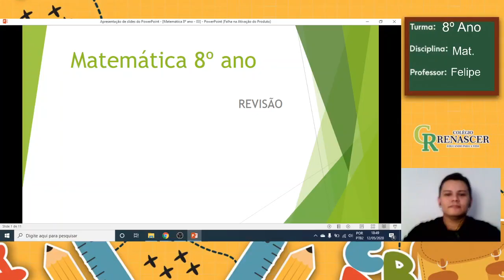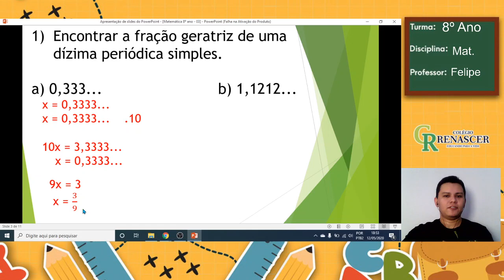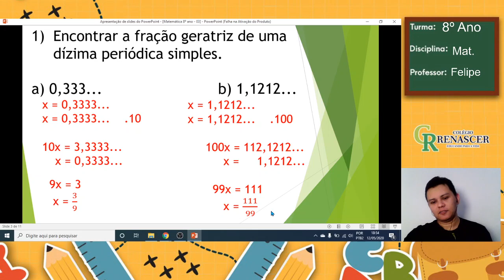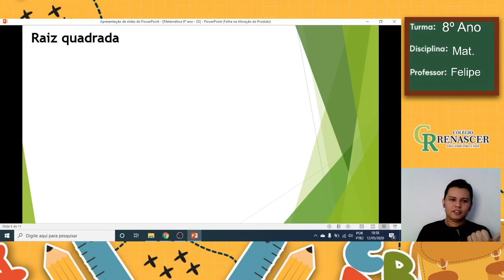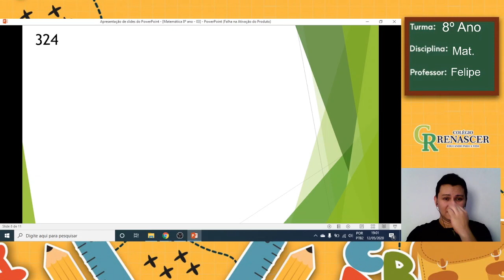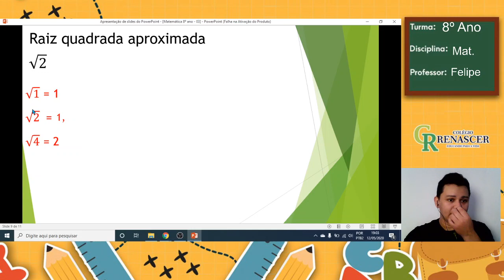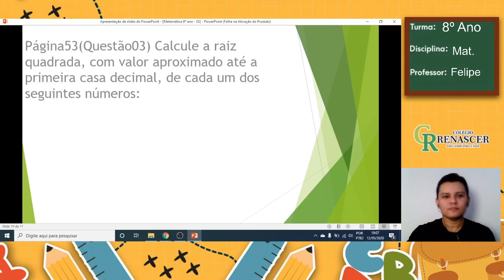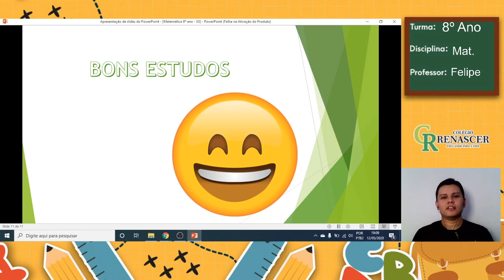MATEMÁTICA Aula 03 - 13 de maio 8º ano Raiz quadrada exata e aproximada